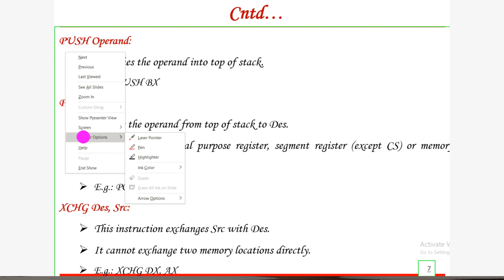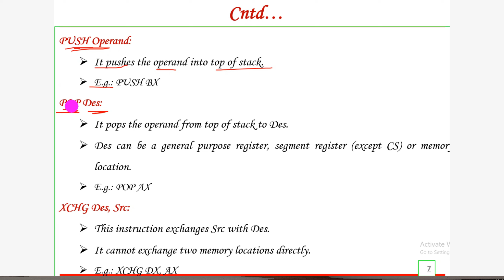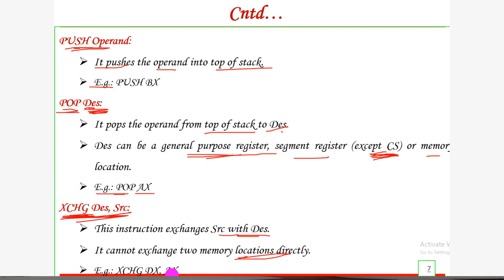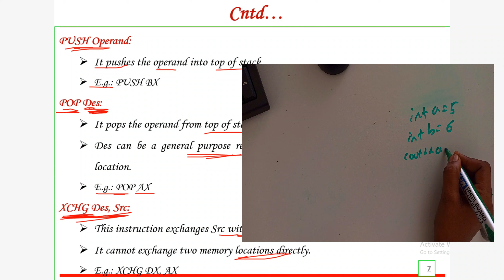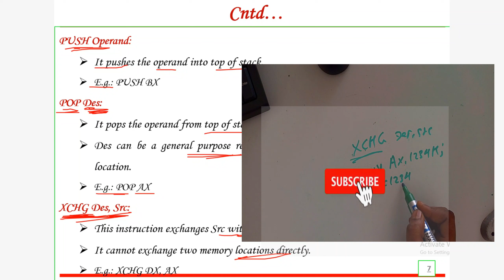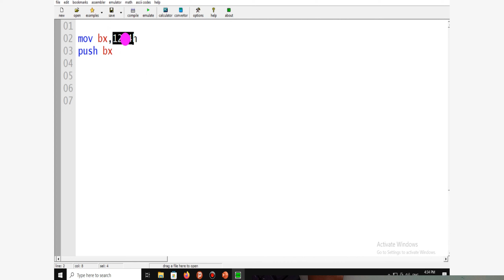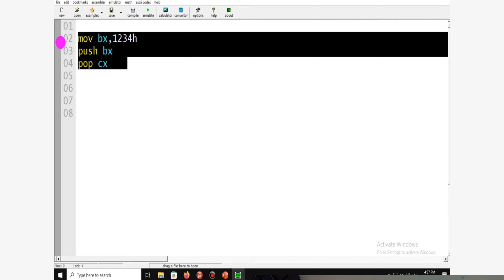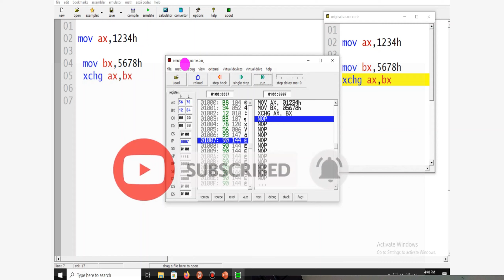PUSH, pop and XCHG instruction set in 8086 microprocessor በአማረኛ part #3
Data Transfer Instructions
Arithmetic Instructions and Logical Instruction
Branch and  Loop Instruction
Machine code control Instruction
Flag Manipulation Instructions
Shift and Rotate Instruction
String Instructions